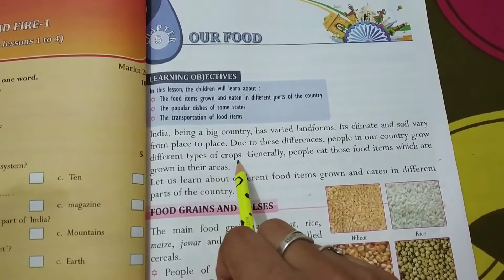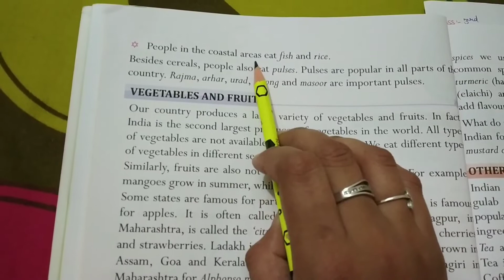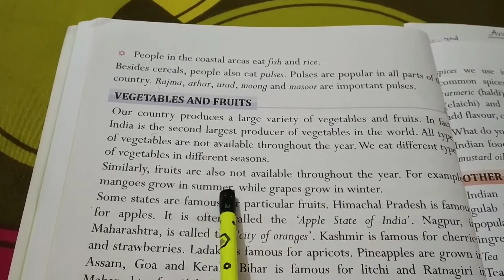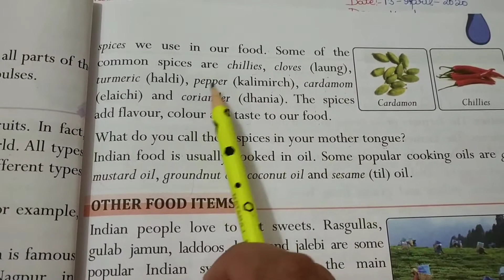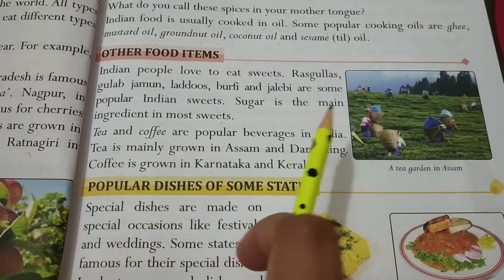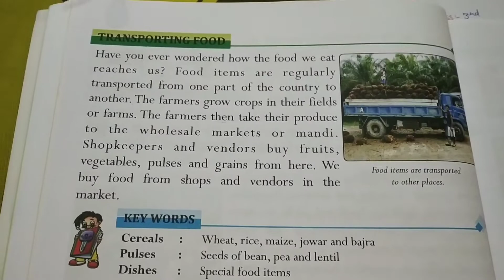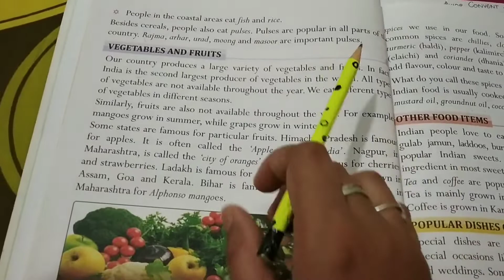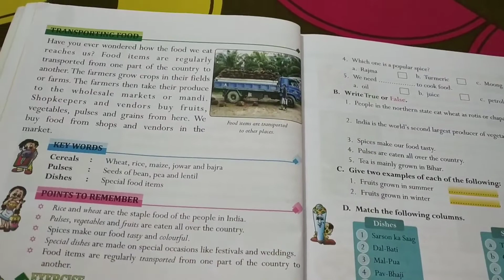3rd Grade | S.St. | AV Assignment 4 | 6th June 2020